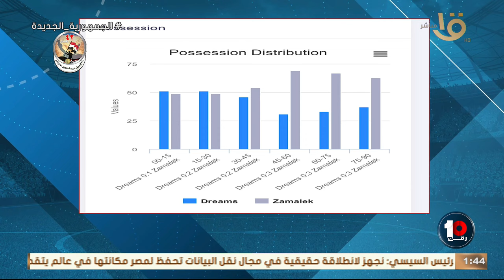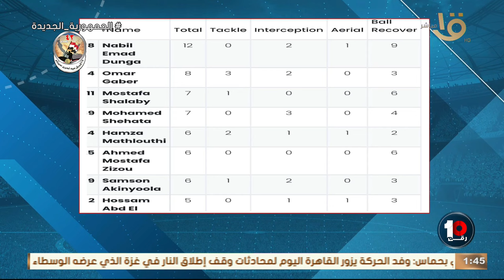كريم رمزي يستعرض فيديو لـ جوزية جوميز للاعبي الزمالك قبل مواجهة دريمز الغاني حلقة 28-4-2024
كريم رمزي يستعرض فيديو لـ جوزية جوميز للاعبي الزمالك قبل مواجهة دريمز الغاني 🏹⚪️ والحلقة الكاملة بتاريخ 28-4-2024